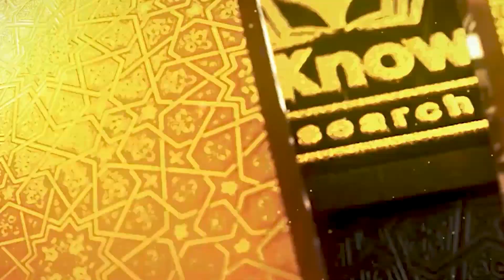Impact of Technology on the Modern Family | Dr. Umair Mahmood Siddiqui.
Impact of Technology on the Modern Family | Dr. Umair Mahmood Siddiqui Member Council of Islamic Ideology.

Speaker
Dr. Umair Mahmood Siddiqui (Member Council of Islamic Ideology)
A Seminar on ‘The Impact of Technology on the Modern Family’ was held on Saturday, 20th May 2023 at City of Knowledge Islamic Research Institute. An Inspiring Talk on the crucial topic ‘The Impact of Technology on the Modern Family’ was delivered by Dr. Umair Mahmood Siddiqui (Member Council of Islamic Ideology). He also serves as an Assistant Professor at the Department of Islamic Learning at the University of Karachi. A substantial audience, which included students, teachers, lecturers, and Professors,  greatly benefited from the scholarly and impressive insights.
City of Knowledge Islamic Research Institute serves as a dynamic hub for encyclopedic knowledge and multidisciplinary research that not only imparts ‘Knowledge and Tarbiyyah’, ‘Learning and Teaching’, and ‘Intellectual Acumen’ among all knowledge pursuers and knowledge contributors but also pays significant attention to the spiritual growth, preparing the minds to serve Islam with dedication.
                                                                                                                                                                                                             • 40 Ahadith for Kids (Urdu, English)